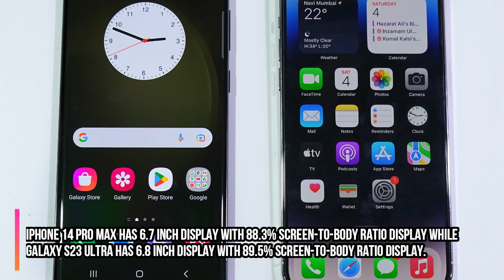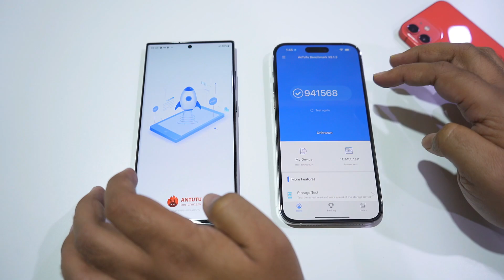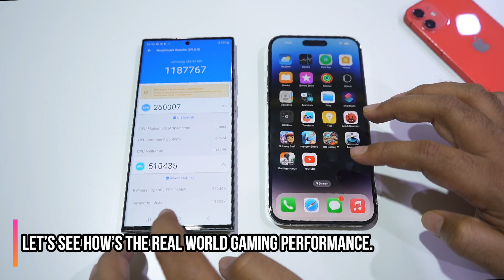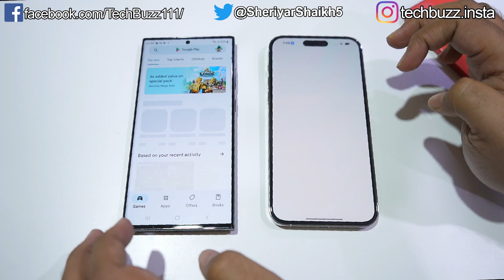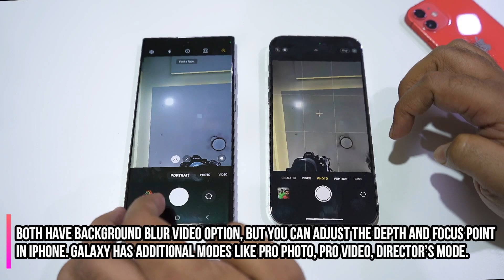Samsung Galaxy S23 Ultra Vs iPhone 14 Pro Max Speed Test | Camera Test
A Detailed Comparison between the latest Flagship from Apple, Galaxy S23 Ultra and latest Samsung Flagship, IPhone 14 Pro Max, Speed Test, Benchmarks, Camera Test, Display Test, Gaming Test and Features. Watch the video to find out, Is Galaxy S23 Ultra a better phone compared to IPhone 14 Pro Max.

Galaxy S23 Ultra Vs IPhone 14 Pro Max Full Comparison
Galaxy S23 Ultra Vs IPhone 14 Pro Max Speed Test
Galaxy S23 Ultra Speed Test
IPhone 14 Pro Max Speed Test
Galaxy S23 Ultra Gaming Test
Galaxy S23 Ultra Benchmarks
Galaxy S23 Ultra Vs IPhone 14 Pro Max Benchmarks
Galaxy S23 Ultra Vs IPhone 14 Pro Max Camera Test
Galaxy S23 Ultra Vs IPhone 14 Pro Max Selfie Test
IPhone 14 Pro Max Vs Galaxy S23 Ultra Full Comparison
IPhone 14 Pro Max Vs Galaxy S23 Ultra Speed Test
IPhone 14 Pro Max Vs Galaxy S23 Ultra Benchmarks
IPhone 14 Pro Max Vs Galaxy S23 Ultra Camera Test
IPhone 14 Pro Max Vs Galaxy S23 Ultra Selfie Test